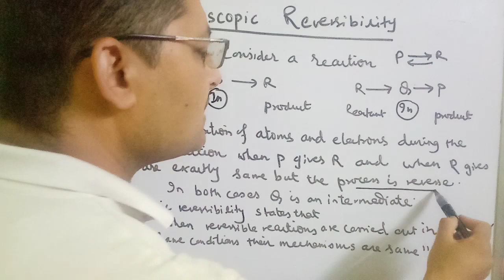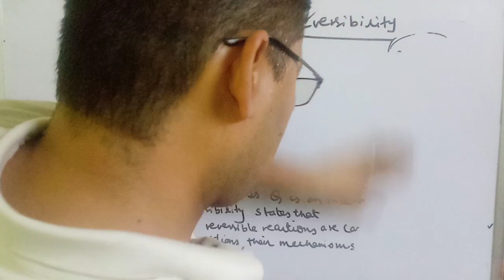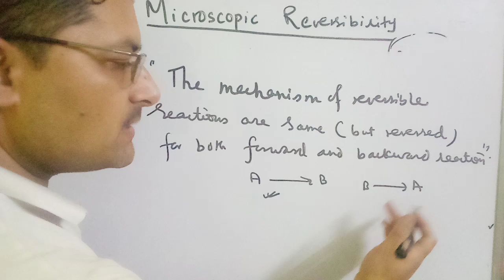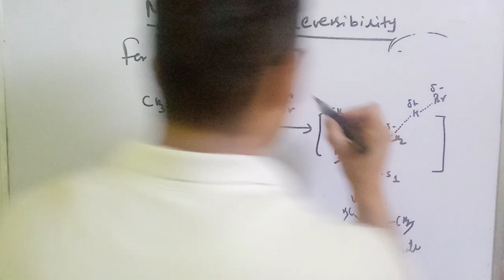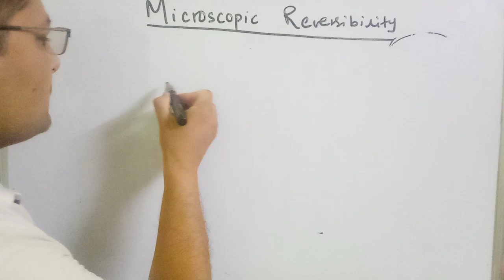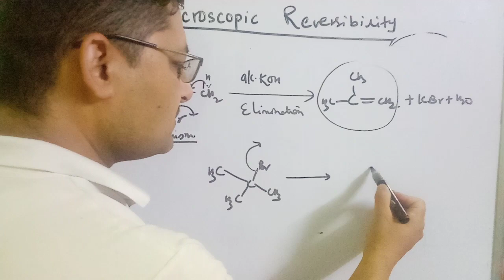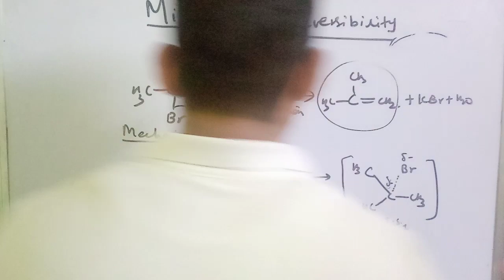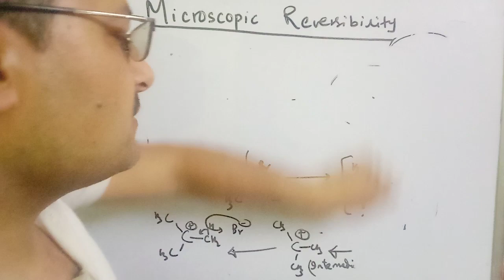microscopicreversibility organicchemistry bsc3rdyear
This video describes what is principle of microscopic reversibility and its examples.